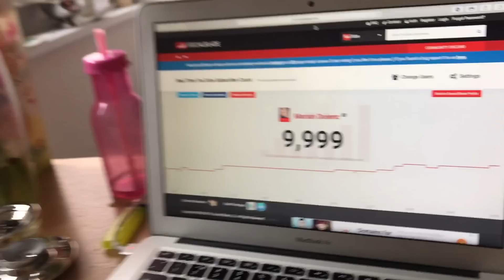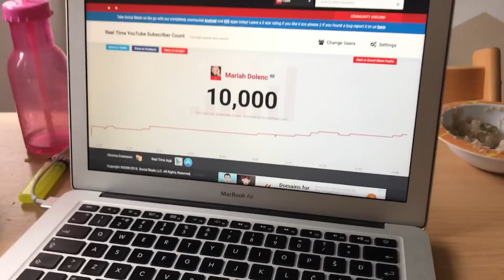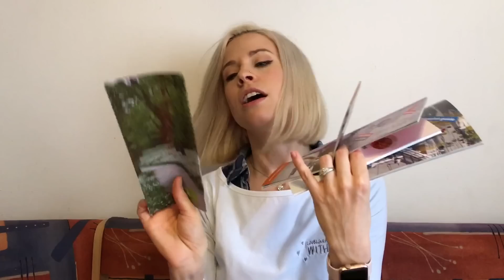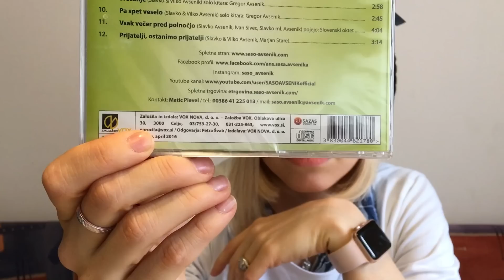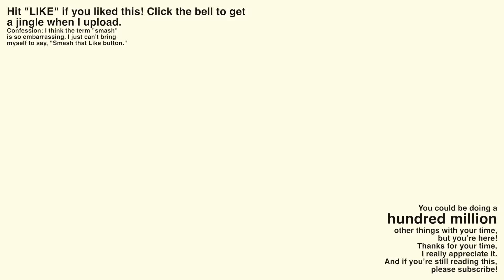10,000 Subscribers!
If you want to send me something, please send it via Luka's work address and be sure to include the business name:

IMS merilni sistemi
Mariah Dolenc
Cesta Ljubljanske brigade 23a
1000 Ljubljana
Slovenia

Lahko mi tudi pišete v sloveniščini.